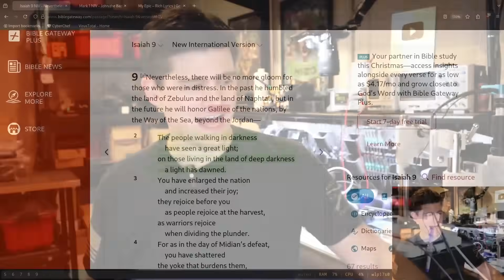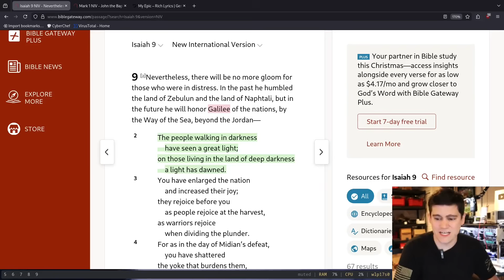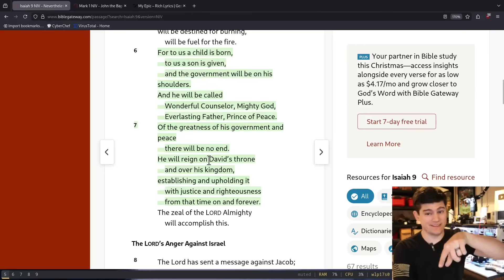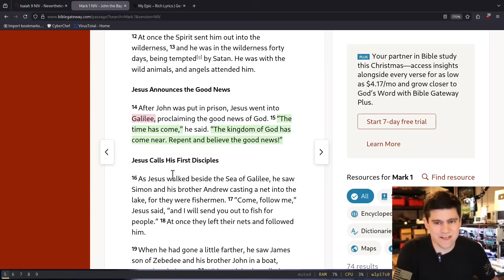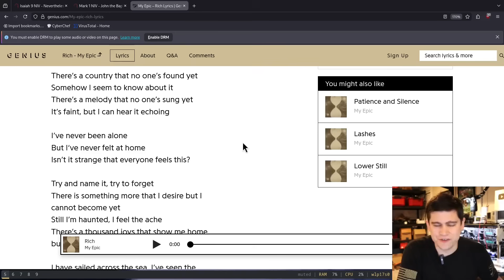A Christmas Message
DMs open on X and Discord!

Come join us on Discord for some device hacking!

🪛 Tools:
Raspberry PI Pico
XGecu Universal Programmer
Power Supply
Logic Analyzer
USB UART Adapter
iFixit Toolkit
Wera Screwdrivers

🫠 Soldering & Hot Air Rework Tools:
Soldering Station
Microsoldering Pencil
Microsoldering Tips
Rework Station
Air Extraction
Foam Swabs

🔬 Microscope Setup:
Microscope 0.7X Lens
Microscope LED Ring Light
Microscope Camera

About Me:
My name is Matt Brown and I'm a Christian, Husband, Father, and IoT security professional. This channel is a place where I share my knowledge and experience finding vulnerabilities in IoT systems.